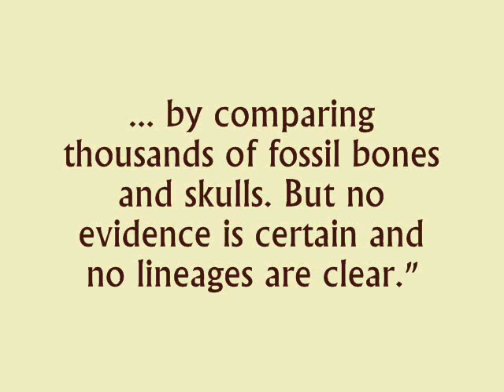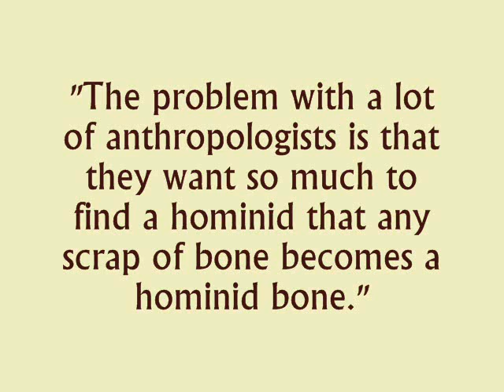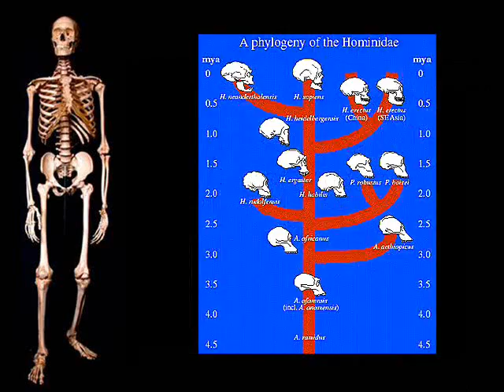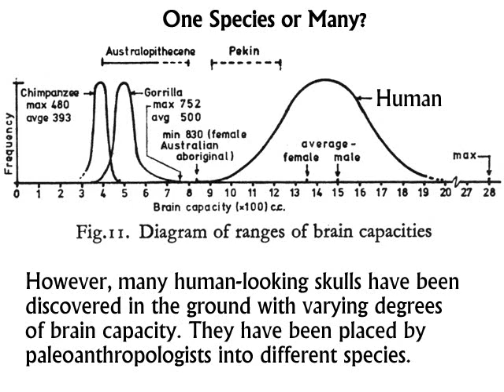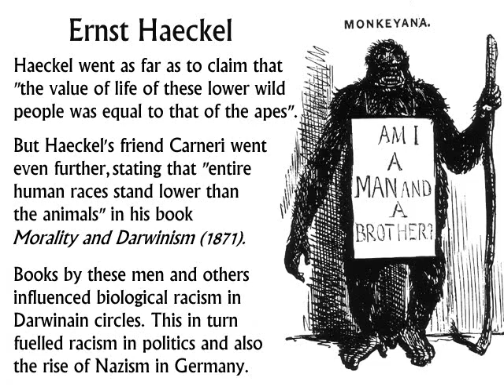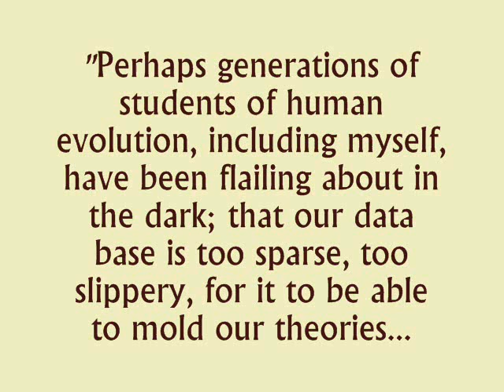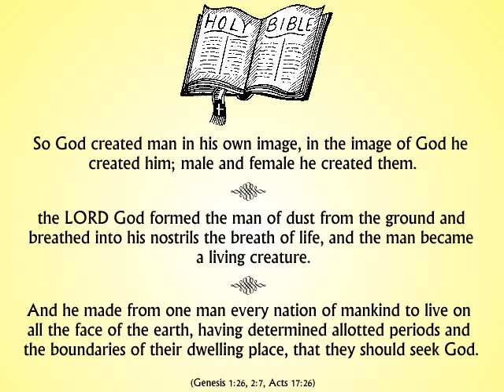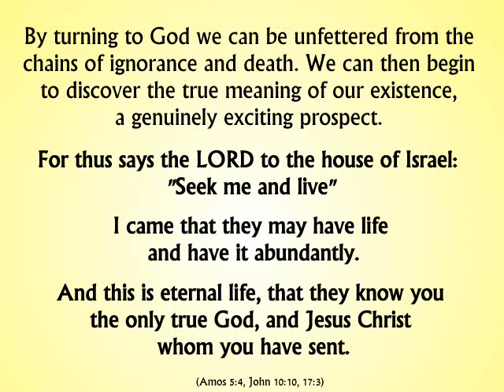Human Evolution?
"imagination must fill up many wide blanks" (CHARLES DARWIN, letter to Asa Gray, September 5th, 1857)

"The world of paleoanthropology is highly contentious, and scientists have been trying for many decades to sort out the murky ancestry of today's human race by comparing thousands of fossil bones and skulls. But no evidence is certain and no lineages are clear."

David Pilbeam [a well-known expert in human evolution] comments wryly, "If you brought in a smart scientist from another discipline and showed him the meagre evidence we've got he'd surely say, 'forget it: there isn't enough to go on'." (RICHARD E. LEAKEY, The Making of Mankind, Michael Joseph Limited, London, 1981, p. 43)

"The problem with a lot of anthropologists is that they want so much to find a hominid that any scrap of bone becomes a hominid bone."
(DR TIM WHITE quoted in Ian Anderson, "Hominoid collarbone exposed as dolphin's rib", in New Scientist, 28 April 1983, p. 199)

"...the Australopithecines known over the last several decades...are now irrevocably removed from a place in the evolution of human bipedalism, possibly from a place in a group any closer to humans than to African apes and certainly from any place in the direct human lineage" (DR. CHARLES OXNARD, The Order of Man, Yale University Press, p. 332)

"The phylogenetic outlook suggests that if there weren't a Homo habilis we would have to invent one" (MILFORD H WOLPOFF (University of Michigan), American Journal of Physical Anthropology 89, No. 3, Nov 1992, p.104)

"To attempt to restore the soft parts is an even more hazardous undertaking. The lips, the eyes, the ears, and the nasal tip, leave no clues on the underlying bony parts. You can with equal facility model on a Neanderthaloid skull the features of a chimpanzee or the lineaments of a philosopher. These alleged restorations of ancient types of man have very little if any scientific value and are likely only to mislead the public. So put not your trust in reconstructions." (EARNST A. HOOTEN, Harvard, Up From the Ape, p.332)

"...perhaps generations of students of human evolution, including myself, have been flailing about in the dark; that our data base is too sparse, too slippery, for it to be able to mold our theories. Rather the theories are more statements about us and ideology than about the past. Paleoanthropology reveals more about how humans view themselves than it does about how humans came about. But that is heresy." (DR. DAVID PILBEAM, American Scientist, 66:379, May-June 1978)

Other Quotes:
"Fossil evidence of human evolutionary history is fragmentary and open to various interpretations. Fossil evidence of chimpanzee evolution is absent altogether". (Henry Gee (evolutionist), "Return to the Planet of the Apes," Nature, Vol. 412, 12 July 2001, p. 131.)

"Modern apes, for instance, seem to have sprung out of nowhere. They have no yesterday, no fossil record. And the true origin of modern humans - of upright, naked, tool-making, big-brained beings - is, if we are to be honest with ourselves, an equally mysterious matter."
(Dr. Lyall Watson, Anthropologist. 'The water people'. Science Digest, vol. 90, May 1982, p. 44.)

Recommended Reading
MALCOLM BOWDEN, Apemen - Fact or Fallacy?
PHILIP E JOHNSON, Darwin On Trial
TIMOTHY KELLER, The Reason for God: Belief in an Age of Scepticism
MARVIN L LUBENOW, Bones of Contentention
RICHARD WEIKART, From Darwin to Hitler: Evolutionary Ethics, Eugenics, and Racism in Germany

Music
RACHMANINOV, The Isle of the Dead

Thanks to
JAMES WILLIAMS for proof reading